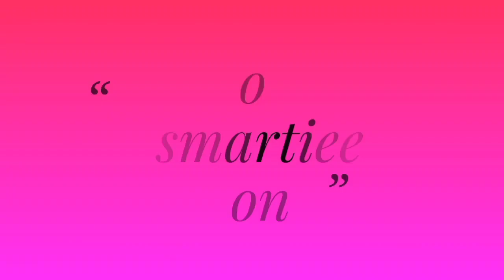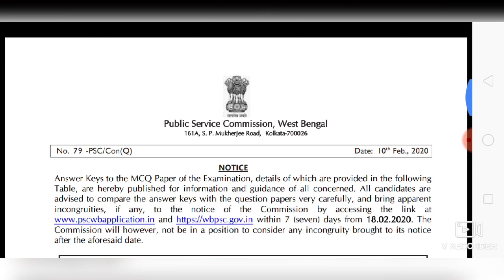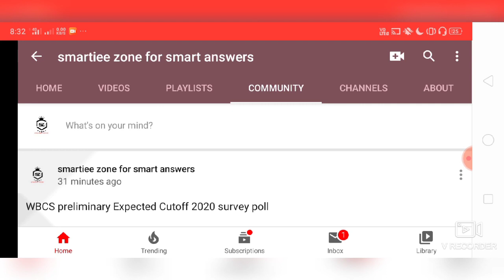WBCS preliminary 2020 Expected Cutoff after answerkey| WBCS Preliminary Exam 2020 Answerkey released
hello everyone today I am going to discuss about the WBCS preliminary exam 2020 also discuss about the expected cutoff of WBCS preliminary exam 2020 and the WBCS prelim exam 2020 answer key is released official answer key 2020 is released.